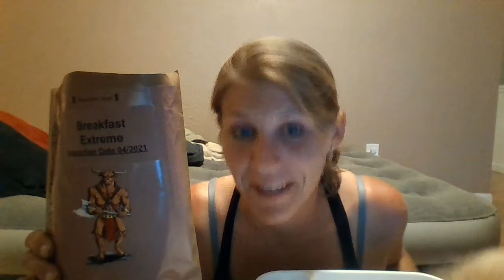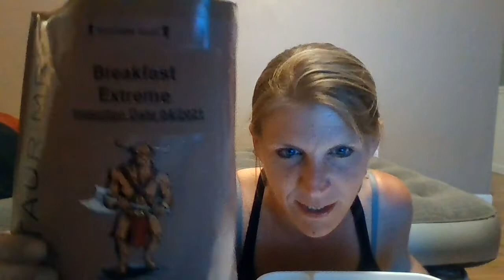EMPTY HOUSE Minotaur Extreme Breakfast Review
We have officially moved to NV. This was the last video filmed in CO.  Watch the Blonde (plus Toby) test the Filled French Toast and Tropical Trail Mix from the MINOTAUR Extreme Breakfast ration. The french toast was so GOOEY- it was AMAZING! The trail mix was DELICIOUS!